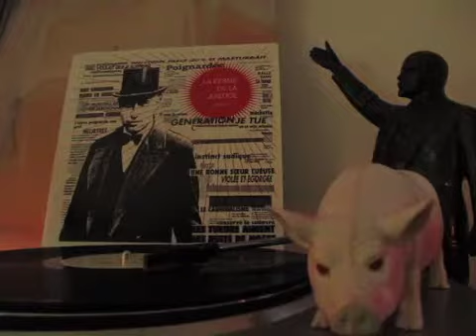Louis Lingg & the Bombs GOING NOWHERE FAST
la Ferme de la Justice compilation volume 2